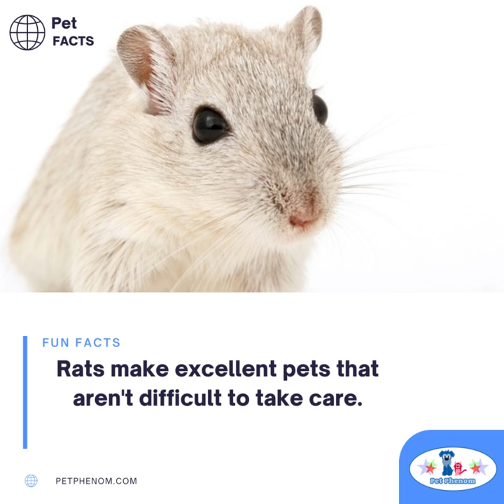November 12 is American Fancy Rat and Mouse Day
November 12 is American Fancy Rat and Mouse Day, a day of tribute to those who love these long-tailed but intelligent creatures.

To many, rats and mice are seen as pests that chew through things and hide inside walls. Few people consider them as suitable house pets. Instead, these little creatures are often portrayed as invasive and destructive. Little known to many, these rodents make excellent pets.